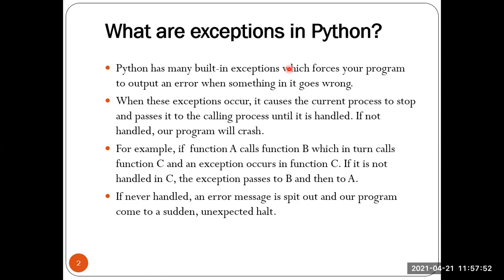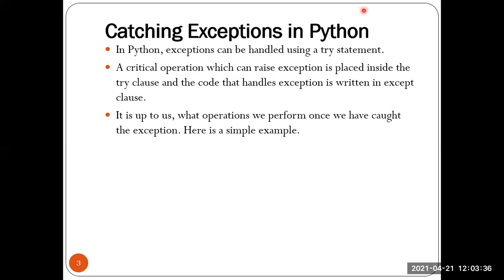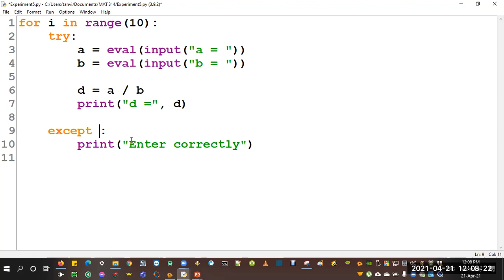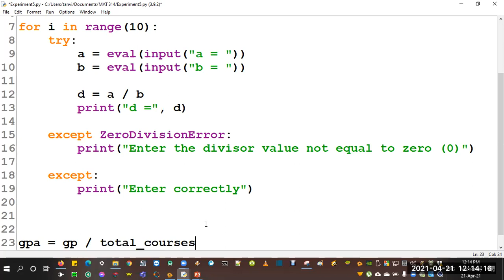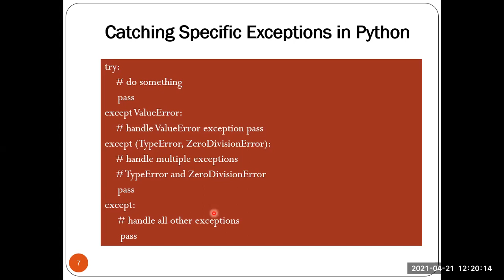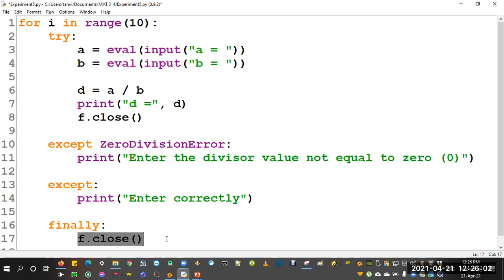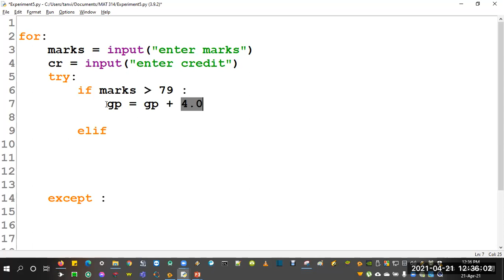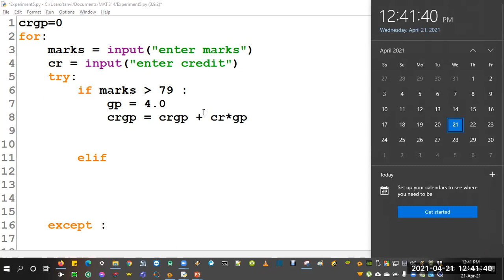Spring 2021 - EEE 47 (Day) - Microcontroller and Embedded Systems Design - Lecture 14 (in Bangla)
Microcontroller and Embedded Systems Design - Lecture 14 (in Bangla)
EEE 427
Spring 2021 - EEE 47 (Day)
Online Class Lecture
EEE (Electrical & Electronic Engineering)
Prime University